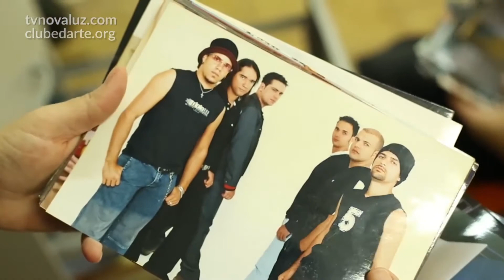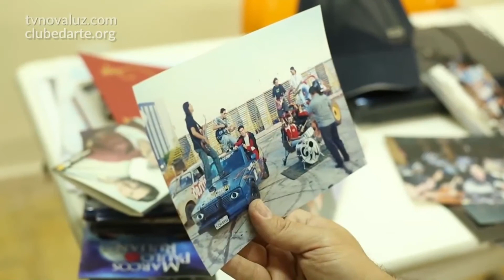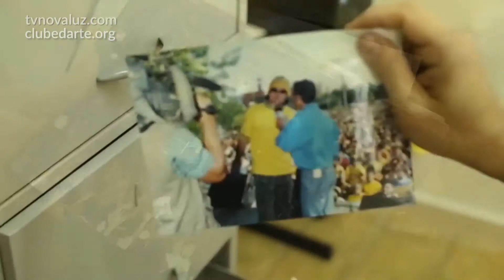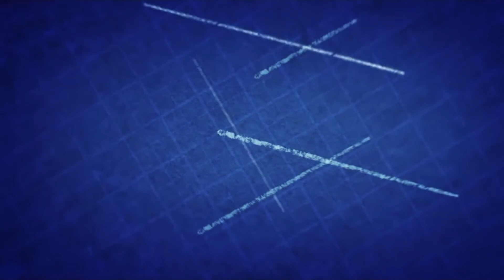Programa Caçador de Mim | Arrependimento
O programa é apresentado por Haroldo de Menezes, tem como carro-chefe o Autoconhecimento. O objetivo é informar, entreter e contribuir para um mundo melhor através de reportagens especiais, debates, mensagens e músicas com conteúdo pacificador.